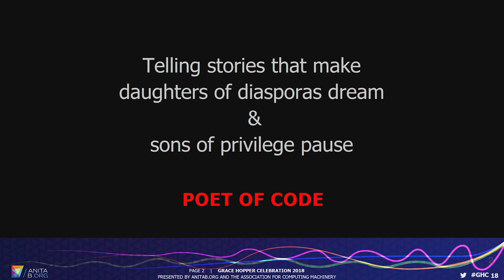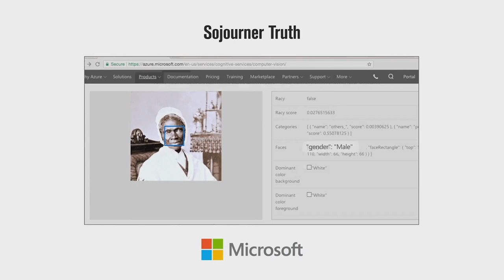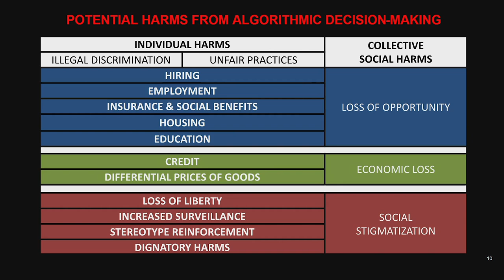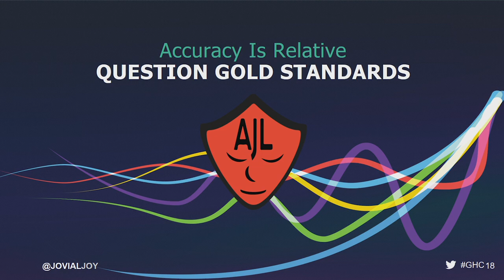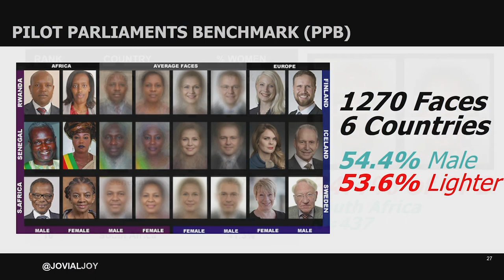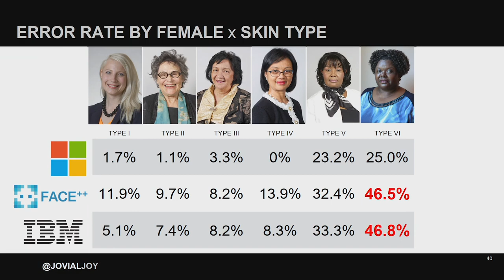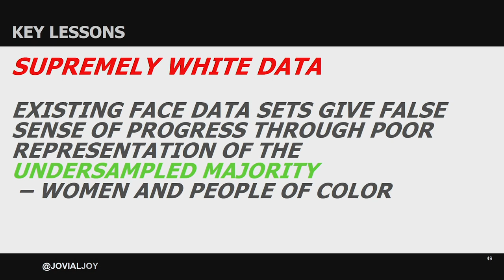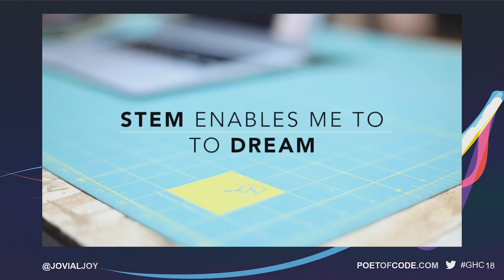Joy Buolamwini — AI, Ain't I A Woman? Presented by Organizational Transformation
Joy Buolamwini's session "AI, Ain't I A Woman? Presented by Organizational Transformation" at GHC 18 on Thursday, September 27, 2018. Founder of the Algorithmic Justice League, Joy speaks about using art and research to highlight and fight racial and gender biases in facial analysis technology.